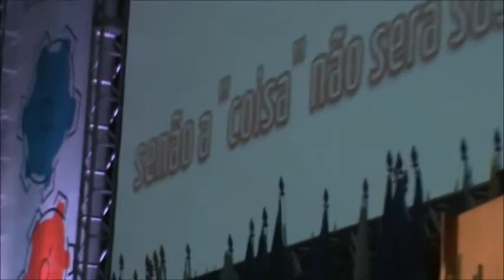Silvio Meira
Um corte da Conferência do Prof Dr Silvio Meira, na abertura do X congresso Internacional de Tecnologia na Educação. Centro de Convenções - Olinda PE